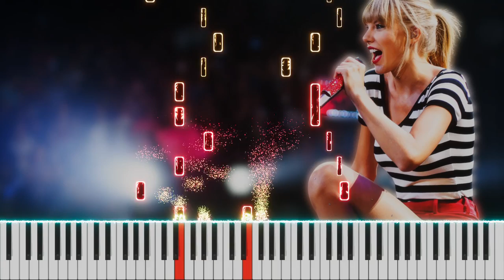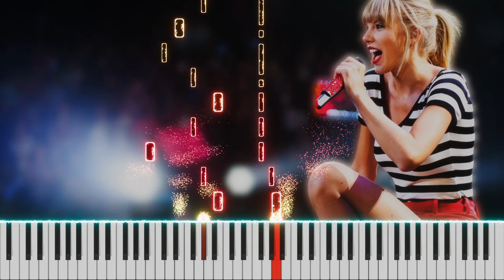Anti-Hero Piano Cover by Burhan Erdemir (Taylor Swift)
(Anti-Hero Piano Cover)

Artist(s), Composer(s): Taylor Swift, Jack Antonoff
Tempo: Andante
Time: 4/4
Key: E Major - C-sharp Minor
Arranger: Sarah Geier
Performer: Burhan Erdemir
Mix-Last Edit: Burhan Erdemir

© C Line: Taylor Swift, Jack Antonoff